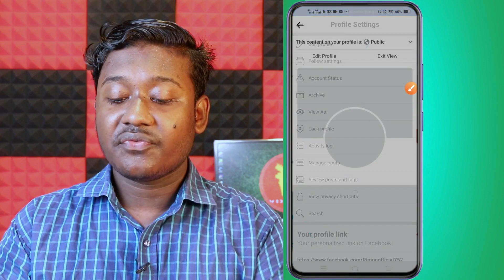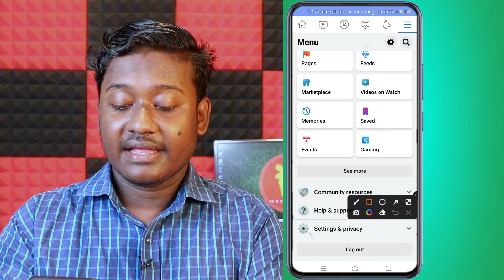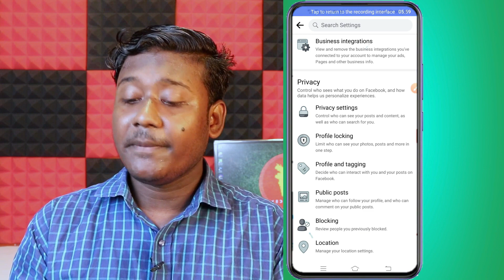How to set follow button on facebook profile || ফেসবুক প্রোফাইলে Follow বাটন সেট করুন - Saiful Tech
╔⏭ Cover Topic:➤

hide friend request button on facebook

remove add friend button

disable add friend button on facebook

how to hide friend request button on facebook 2021

how to disable add friend button on facebook

how to add only follow button on facebook

remove add friend button on facebook

disable add friend button

hide facebook friend request

add only follow button on facebook

how to hide add friend button on facebook

hide add friend option facebook

turn off add friend button on fb

disable facebook add friend option

facebook, put only follow button

no one can send me friend request on facebook.

hide friend request

hide button add friend

how to remove add friend button on facebook

friend request

hide

facebook friend request off only follow

facebook friend request off

facebook tips

facebook tricks

how to hide friend request on facebook timeline

how to stop all friend requests on facebook

how to disable friend request button on facebook

how to remove add friend button on facebook only follow

how to stop auto friend request on facebook

add follow button

remove friend request button

facebook request option off

How to hide friend request button on facebook

how to add follow button on facebook timeline

follow button

follow button on facebook

facebook settings

enable follow button on facebook

how to add follow button on facebook profile 2021

add follow button on facebook

get follower option in fb

on follower option

add facebook follow button

follow button not showing

how to change add friend button to follow button on facebook

how to change to follow button on facebook